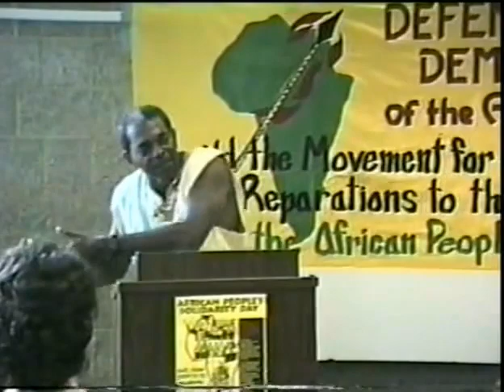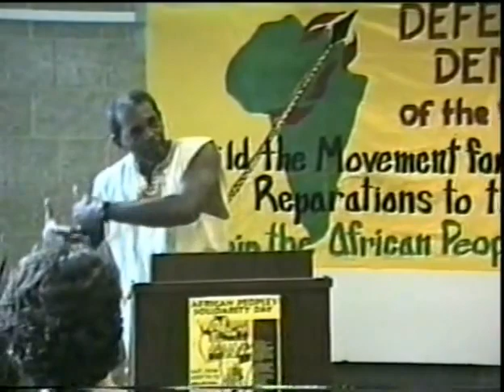Chairman Omali Yeshitela Teaches On UHURU